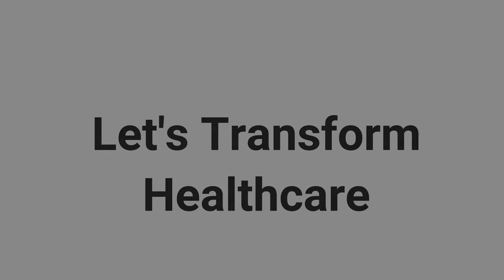Plantrician Project - Let's Transform Healthcare.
Dr. Steve Lawenda, Dr. Michael Klaper, Dr. Columbus Batiste, Dr. Angie Sadeghi & Dr. Dean Sherzai share how The Plantrician Project's work is transforming human health, healthcare and the health of the planet.